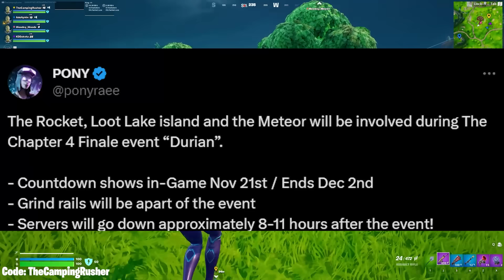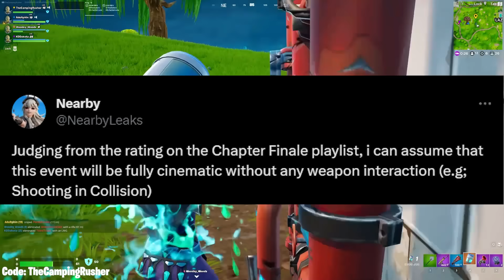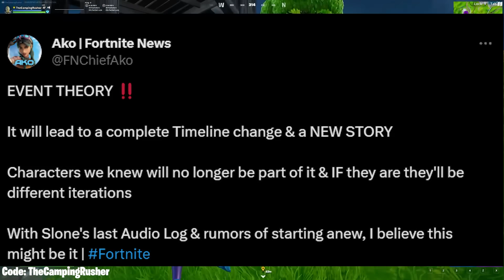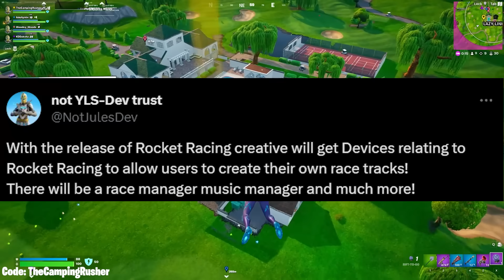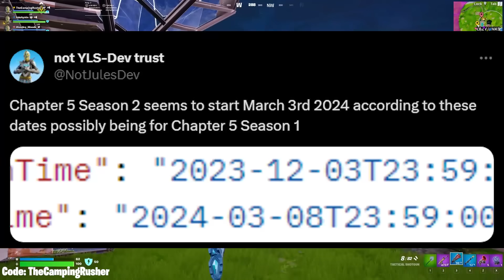Fortnite Chapter 5 Already REVEALED..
Fortnite New Chapter 4 Season 5 OG Update - Fortnite Chapter 5 Already REVEALED..

UEFN Maps:
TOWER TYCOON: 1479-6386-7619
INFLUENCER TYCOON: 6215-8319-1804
Build a Supercar Tycoon: 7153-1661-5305
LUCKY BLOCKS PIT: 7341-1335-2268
100 DAYS OF LUCKY BLOCKS: 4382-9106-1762